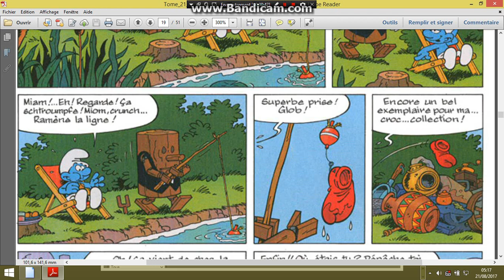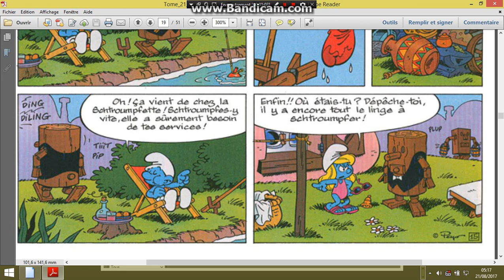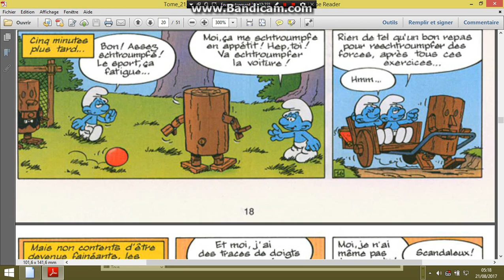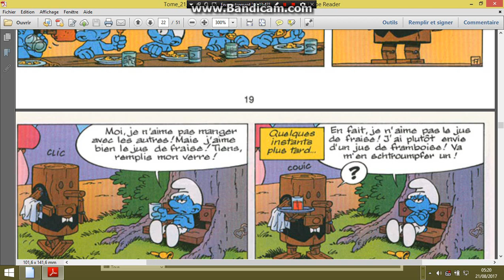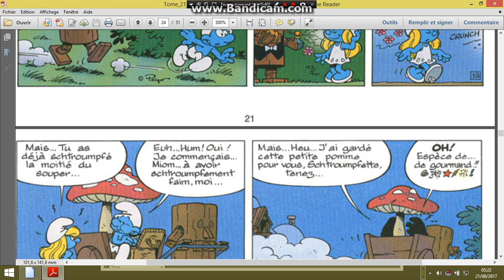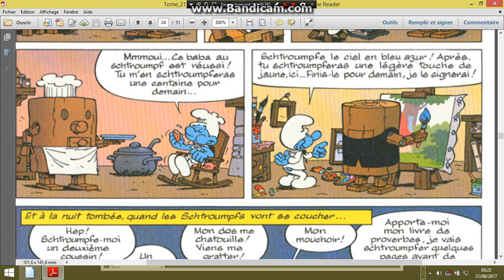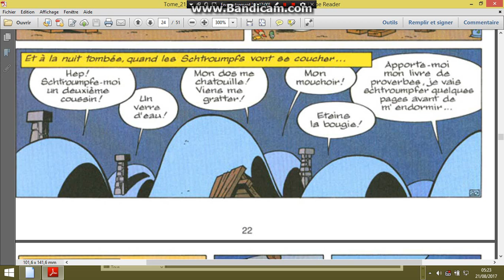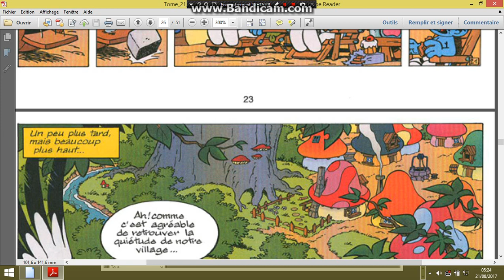On ne schtroumpf pas le progrès 3